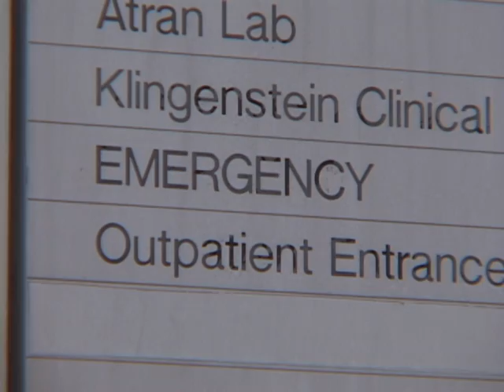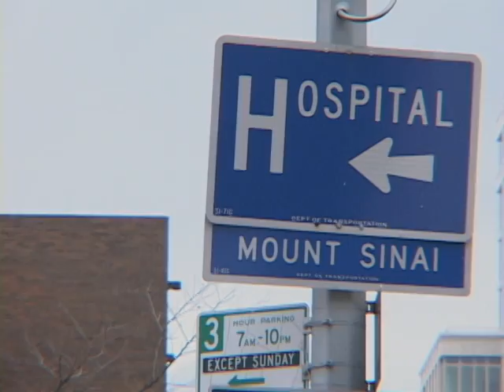Cancer victim sheds light on bone marrow donor crisis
Seun Adebiyi is proud of his many accomplishments -- graduating from Yale Law School, working for Goldman Sachs and even training for the 2014 Winter Olympics in the skeleton.

But he says none of that matters now.

"All of [my accomplishments] can't save my life," Adebiyi said.

Adebiyi, 26, is fighting two aggressive forms of cancer, lymphoblastic lymphoma and stem-cell leukemia.

He has made it his mission to try to get more minorities, especially African-Americans, to sign up for the National Marrow Donor Program. Adebiyi also started his own blog and attracted the support from celebrities like Rihanna.

"As an African-American, my chances of finding a match are somewhere between 3 and 7 percent," said Adebiyi, who is from Nigeria but moved to the U.S. when he was 6. "That's why donor drives are so critical. One of these people could give me a second chance at life."

There are roughly 500,000 African-American potential donors, compared with five million whites.

"Think of all the people who don't have matches that have my really mixed-up background," said Jo-Ann Simpson, who is from Jamaica and attended the drive. "It's such a simple thing to save someone's life."

All that's required to be added to the registry is a cheek swab, which takes about 30 seconds.

Experts say more donor drives in minority communities is one way the disparities in donors will decrease.

"Trying to increase the representation of minorities in the donor pools is really important," said Dr. Luis Isola, head of bone marrow transplants at New York's Mount Sinai Hospital. "Having a bigger representation of each ethnic group benefits the people in those ethnic group because you increase the likelihood for matches."

Wikipedia Link